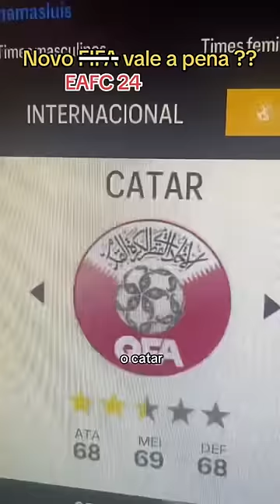NOVO FIFA (EA FC 24) VALE a PENA??